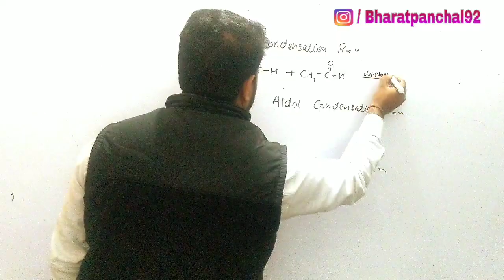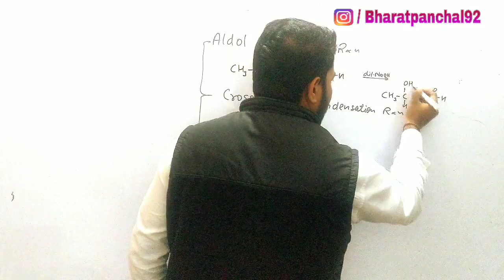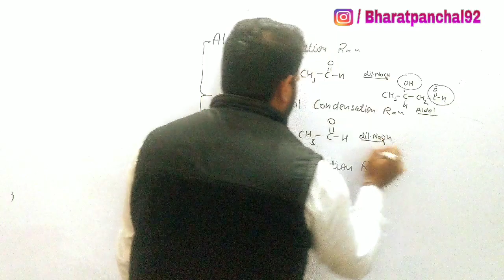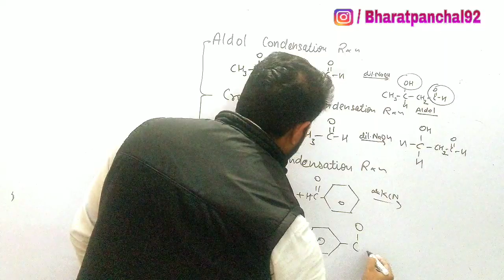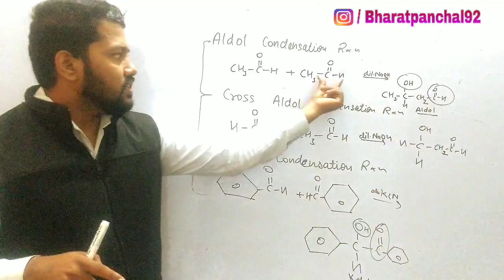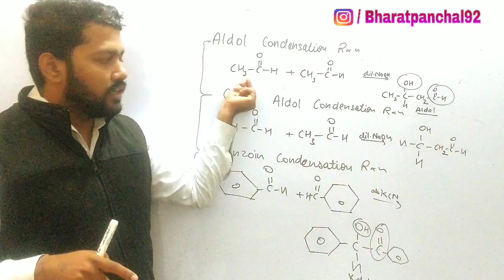Super Trick Aldol Condensation | Cross Aldol Condensation | Benzoin Condensation